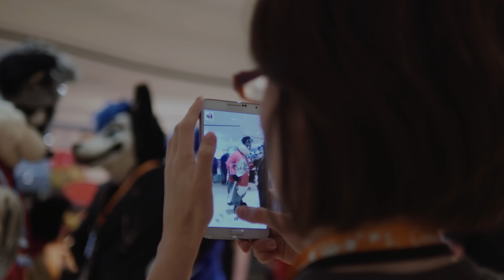ConFuzzled 2015 Entering Wonderland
Memories from ConFuzzled 2015 "Wonderland"

Photography & edit : Benoît "Vector" Clariana-Roig

fursuit fursuiting furry